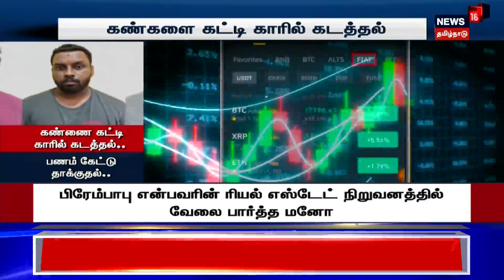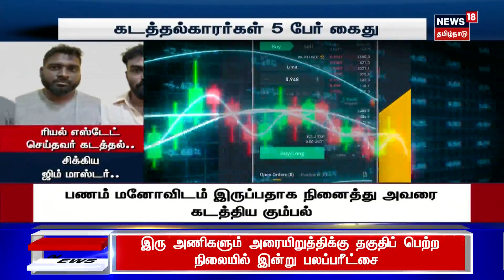கண்ணை கட்டி ரியல் எஸ்டேட் செய்தவர் கடத்தல்.. வசமாக சிக்கிய ஜிம் மாஸ்டர் | Crime Time | Chennai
சென்னையில் ரியல் எஸ்டேட் செய்தவர் கடத்தப்பட்ட வழக்கில் ஜிம் பயிற்சியாளர் உட்பட 5 பேர் கைது செய்யப்பட்டுள்ளனர். கண்ணை கட்டி காரில் கடத்தியவர்கள் போலீசில் சிக்கியது எப்படி?